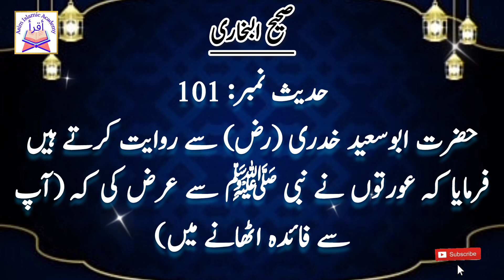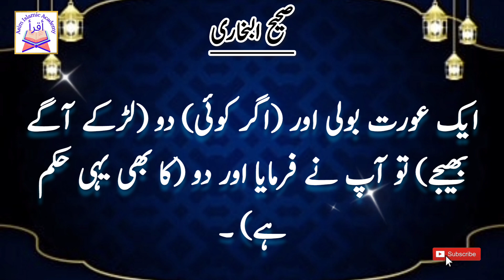Hadees no 101 | Hadees e nabvi | Hadees e Mubarak | Hadees in Urdu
Our YouTube channel is dedicated to providing authentic and informative content on Islam. We aim to spread understanding and knowledge about the religion, its teachings, and its practices. Our videos feature lectures, sermons, and discussions from respected scholars and leaders in the Muslim community. We also cover current events and issues relevant to the Muslim world and strive to present a balanced and fair perspective. Whether you are a practicing Muslim or just seeking to learn more about Islam, our channel is a valuable resource for anyone looking to deepen their understanding of this great faith.

 education | darood sharif ki fazilat | darood sharif | quarn pak | quarn pak ki fazilat | tilawat e quarn pak | namaz | roza | zakat | hajj |namaz ki fazilat | wazhif | quarni wazahif | hadees e pak | hadees sharif | hadees e nabvi | muslim sharif | sahi mislim | tirmazi sharif |
Sahi bukhri .